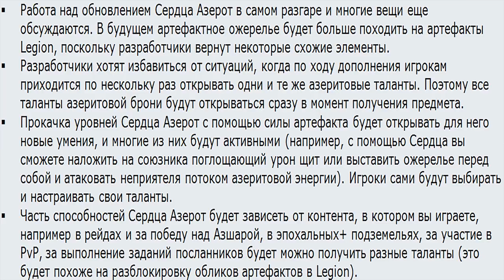Все изменения азеритовых вещей от разработчиков в 8.2